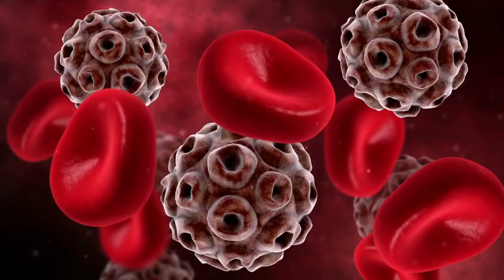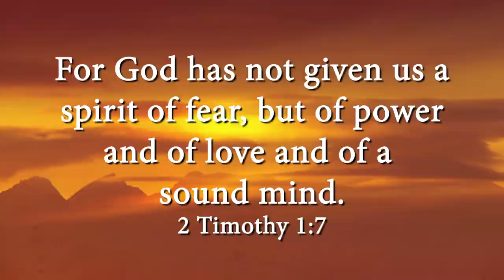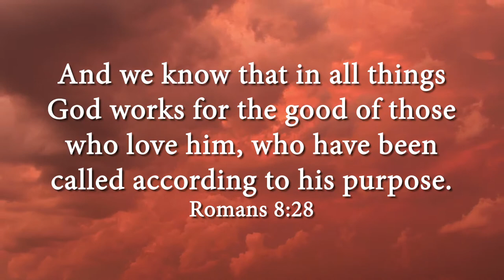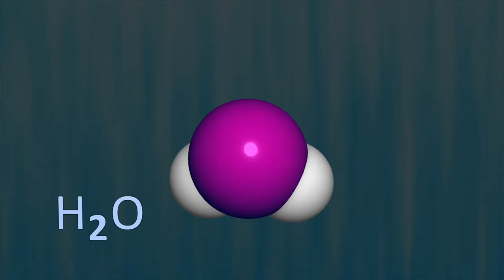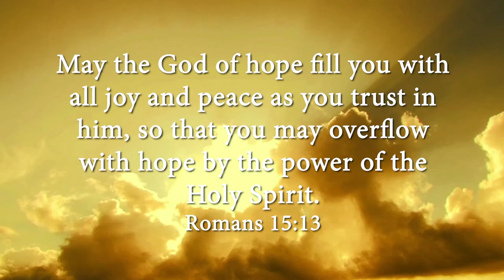Viruses & Staying Healthy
BONUS Episode 1
For additional labs please join The Homeschool HUB.